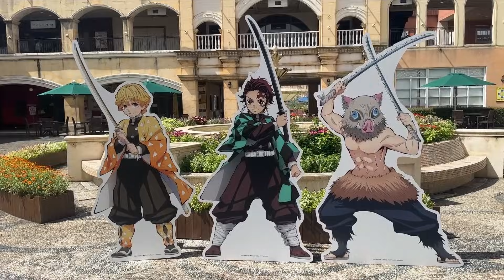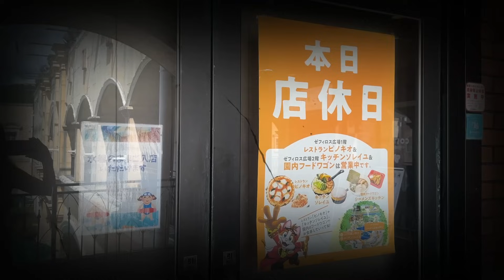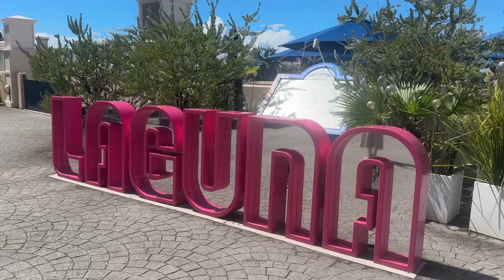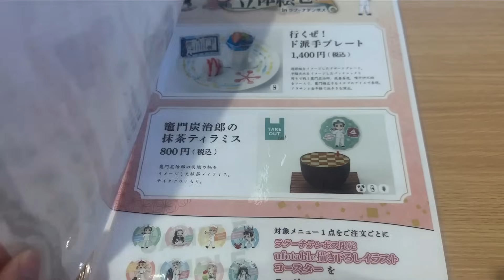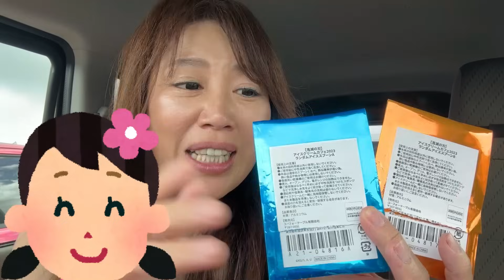【柱のアフターヌーンティー】ラグーナテンボスで食べに行ってきました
鬼滅の刃のアニメグッズ、イベント、コスプレ、推し活旅行の情報をUPしています